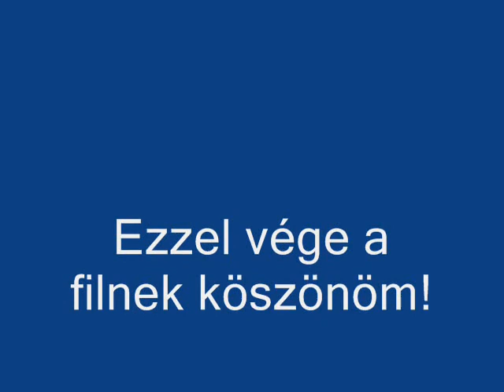Az örök láng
ö